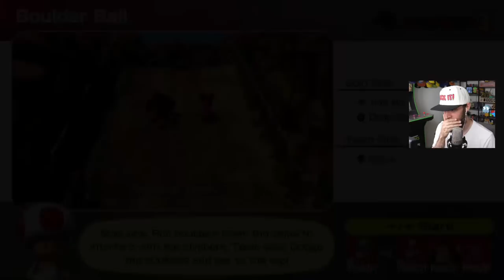The Ultimate Injustice of Mario Party (BACK OFF MY STARS YO)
0:00 - Intro
7:26 - Game Starts

Mario Party Superstars for the Nintendo Switch. Epic.